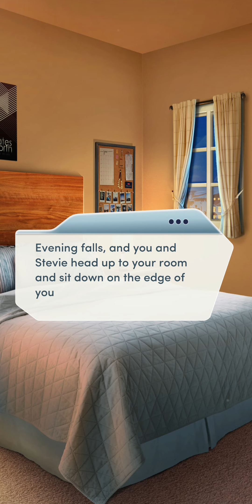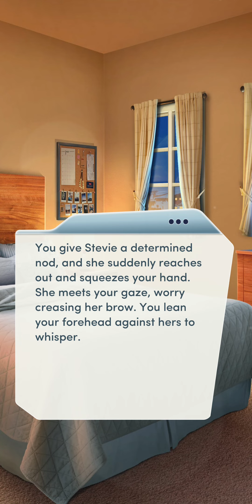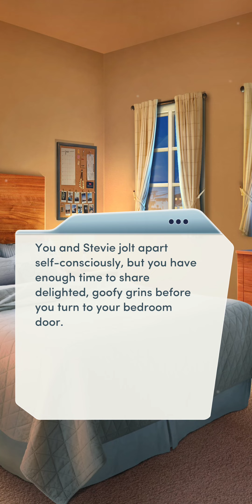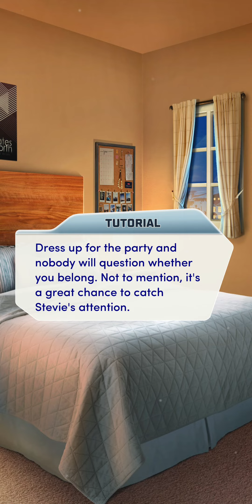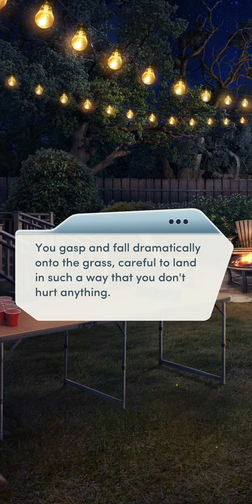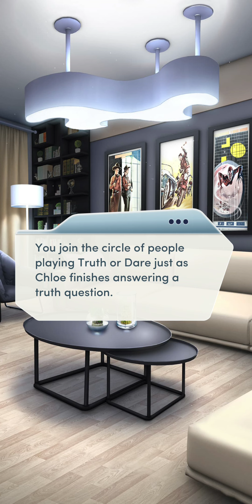Choices: Murder at Homecoming - Chapter 7 | ♀️ Female MC | ❤️ Stevie (Diamonds Used 💎)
Choices: Stories You Play - Murder at Homecoming

Chapter 7: Party Crasher
Dylan's party seems like the perfect opportunity to get the truth out of Brett... but you might find out a little more than you bargained for.

Gender: Female
Personality: Kind and Sympathetic
Love Interest: Stevie Sun